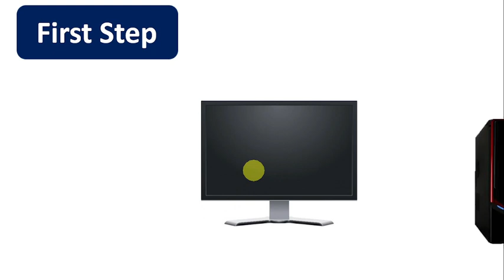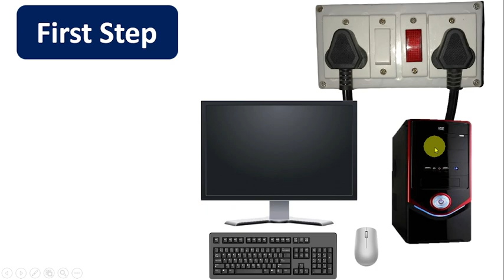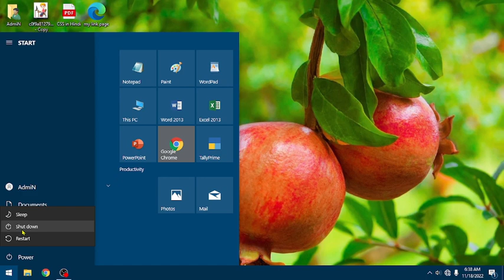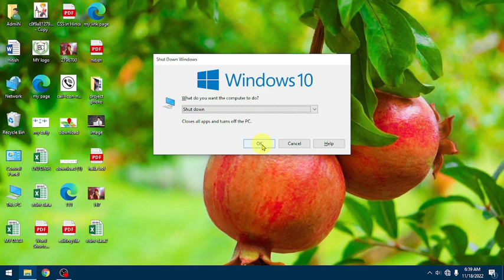How to turn on and off computer|कंप्यूटर को चालू और बंद कैसे करें|Computer ko On Off kaise karen|BCE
इस वीडियो में  कंप्यूटर को चालू और बंद करने का पूरा प्रोसेस अच्छे से बताया गया है, और आप इस वीडियो को देख कर सीख सकते हैं की प्रॉपर तरीके से कंप्यूटर को चालू और बंद कैसे किया जाता है ताकि गलत तरीके से से कंप्यूटर को बंद करके कंप्यूटर को ख़राब होने से बचाया जा सके .
Is video ki help se app seekh sakte hain ki achhe dhang se yani professional tarike se computer ko on and off kaise kiya jata hai.
How to turn on and off computer -कंप्यूटर को बंद और चालू कैसे करें - Computer ko chalu aur bnd kaise karen.

आप सभी का ब्रिलियंट कंप्यूटर एजुकेशन के चैनल पर सुआगत है
BRILLIANT COMPUTER EDUCATION JHANJHARPUR
इस वीडियो को देखने के लिए आपका बहुत बहुत शुक्रिया / धन्येवाद